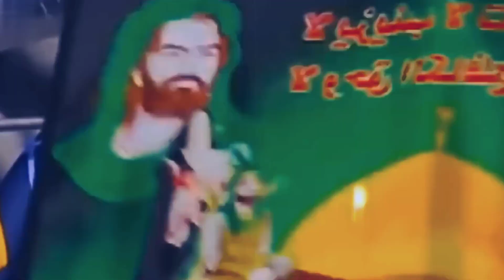কিভাবে উৎপত্তি শিয়া সম্প্রদায়ের || কি তাদের মতবাদ || Islamic video bangla || Islamic History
কিভাবে উৎপত্তি শিয়া সম্প্রদায়ের || কি তাদের মতবাদ || Islamic video bangla || Islamic History. কিভাবে শিয়াদের উৎপত্তি । কি তাদের মতবাদ সুন্নিদের সাথে তাদের পার্থক্য কোথায়। শিয়া ইসলামের ইতিহাস, শিয়া আর সুন্নি মুসলমানদের মধ্যে 9 বড় পার্থক্য | Real difference between Shia & Sunni Muslims. যেভাবে শিয়া সুন্নির উৎপত্তি । শিয়ারা কি সত্যিকারের মুসলমান । Shia Sunni In bangla.